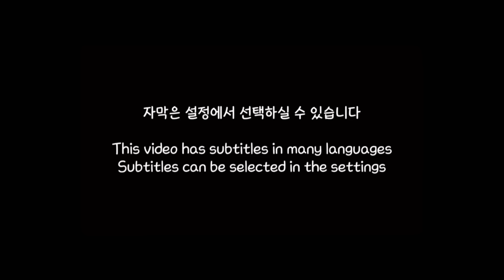남편에게 각방쓰자고 했습니다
park_bosung

                              jun__13

♥️Join Membership♥️